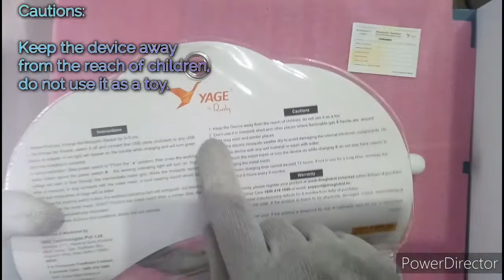Yage Mosquito Killer Bat | Racket D112 Unboxing & Review | 500mAh lithium battery, 30 Days standby.😱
YAGE is the World Leader in Mosquito Racket and Lamps and is available in 22 Countries and now have launched themselves in India. YAGE Anti Mosquito Racket is powered by a 500 mAh Lithium Battery with upto 30 Days of Stan By in a Single Charge comes with USB Charging. It is made of ABS Material which makes it extremely Strong and Durable. Its Modern Design with Large net Area ensures better coverage and reach to every corner of the home. YAGE Mosquito Racket comes with a 6 months replacement warranty.

Features & details

Material:Plastic, Color:White
Package Contents: mosquito racket
Long battery life - 500 mAh Lithium Battery with up to 30 Days of standby , Comes with USB Charging
Modern Design - Large Net Area and ensures better coverage for corners
Strong and Durable - Made from Aircraft Grade ABS Plastic